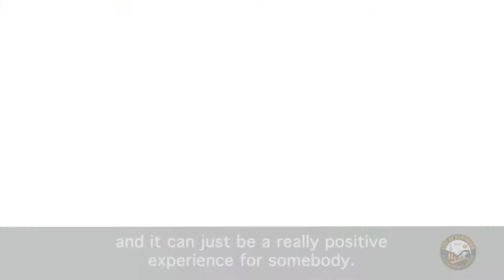Kentwood Adaptive Recreation kayaking program 2021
The City of Kentwood Parks and Recreation’s adaptive recreation program exists to provide quality recreation and enrichment programs for people of all abilities. In this WKTV produced video, a discussion of the adaptive kayaking program. Alongside community partners and through sports, clinics, social groups, and many other facets the programs bring recreational opportunities to all people with disabilities in and outside of Kentwood.